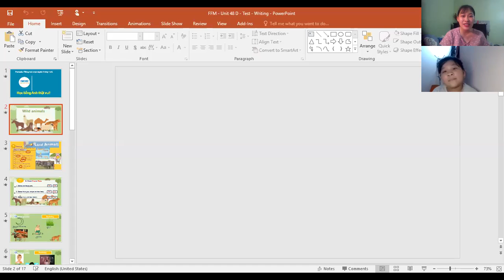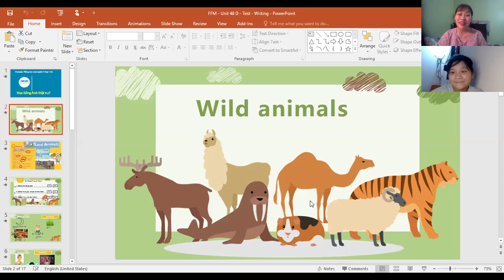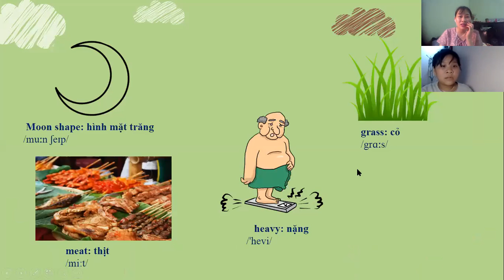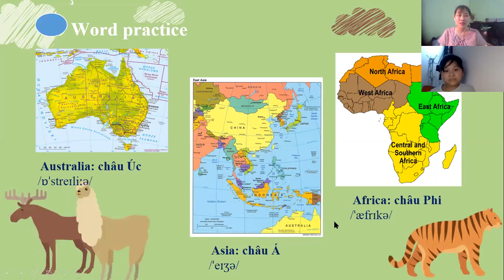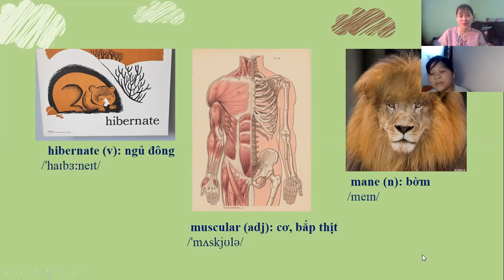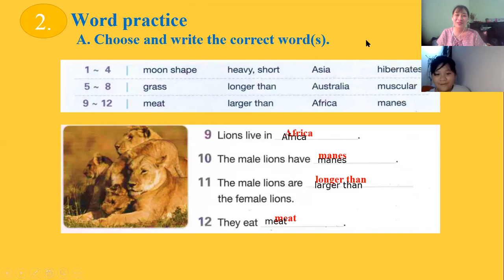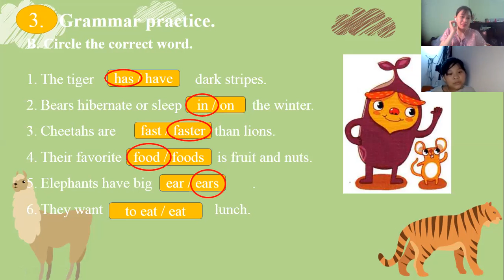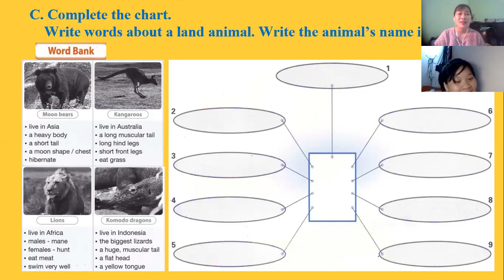PK669_FFM_U48D_day31_date 13.6.2020